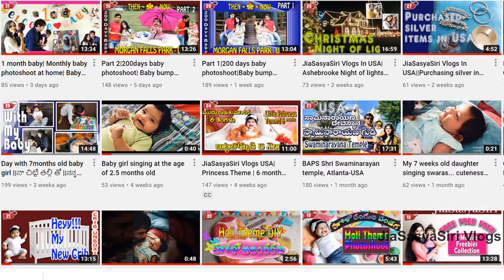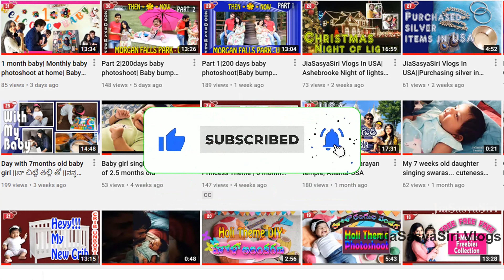జగత్తు చూడని మహత్తు నీవేలే | Happy 20 months Baby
Inthandham (From "Sita Ramam (Telugu)")  by Vishal Chandrashekhar, S.P.B. Charan ft. Vishal Chandrashekhar & S.P. Charan
Song Language  : Telugu
(P) 2022 Sony Music Entertainment India Pvt. Ltd.

Follow us on:
JiaSasyaSiri Vlogs
Moj :